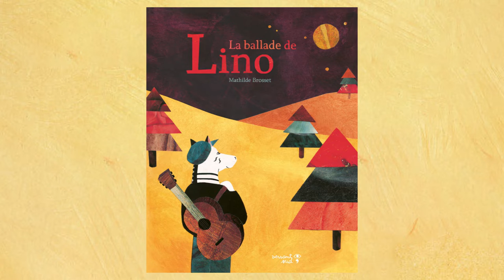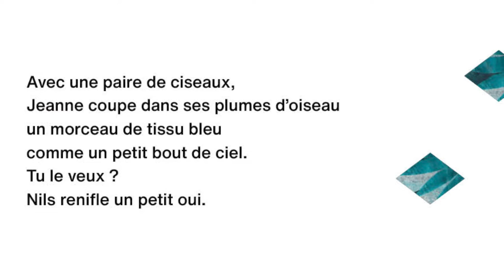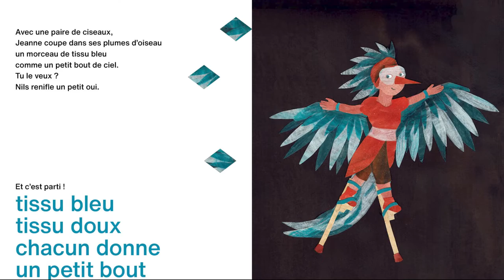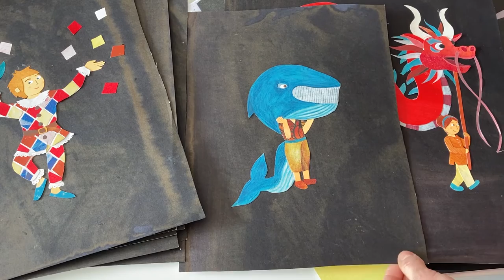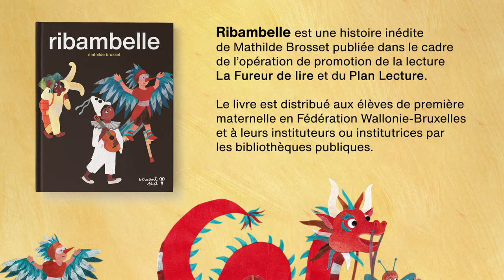Ribambelle - Rencontre avec Mathilde Brosset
Rencontre avec Mathilde Brosset, l'autrice-illustratrice de l'album "Ribambelle". Elle y parle de collage, commedia dell'arte, carnaval, et costume de fête !

"Ribambelle" est une histoire inédite créée par Mathilde Brosset pour la Fureur de lire et le Plan Lecture, avec les éditions Versant Sud Jeunesse, et un album offert en Fédération Wallonie-Bruxelles à tous les enfants
de première maternelle dans un souci de promotion de la lecture mais aussi
d’auteur·rice·s, d’illustrateur·rice·s et d’éditeur·rice·s belges francophones.

Musiques :
- "Arlequin", Jérome Point, Les Airs du Carnaval de Binche (2018)
- "SWINGING FAMILY", auteur : Benjamin Salem, éditeur : KAPTAIN